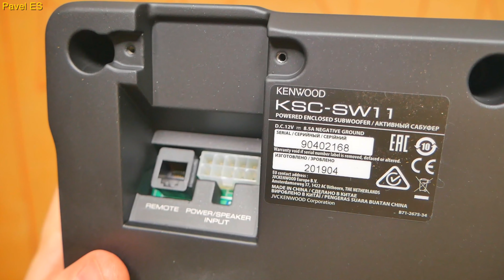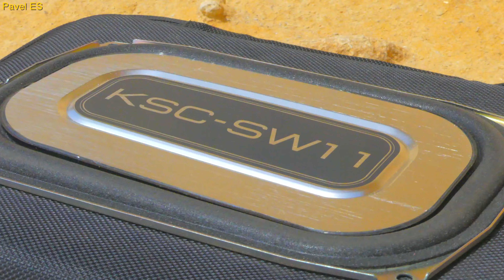FLEX CASE [OnlyFlex]